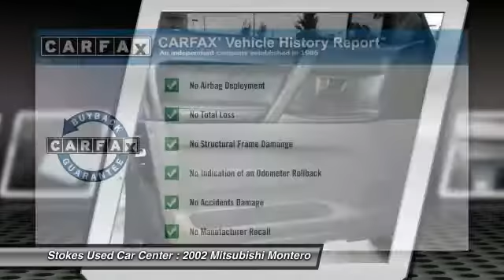2002 Mitsubishi Montero Beaufort SC 8397P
2002 Mitsubishi Montero Ltd

Montero Limited, 4D Sport Utility, 3.5L V6 MPI SOHC, 5-Speed Automatic with Sportronic, 4WD, Solano Black Pearl, and Charcoal w/Leather Seat Trim. Mitsubishi has outdone itself with this fantastic 2002 Mitsubishi Montero. It just doesn't get any better at this price! This spirited machine can turn the everyday driver into a gearhead as they experience a whole new kind of acceleration and exceptionally potent power. Stokes Used Car Center offers a new car buying experience when you purchase this used 2002 Mitsubishi Montero. All our vehicles are competitively priced using independent research provider, passed 120 point pre-sale inspection and come with FREE Carfax report. Partnered with many major lending institutions, we have the ability to offer financing for the BEST and WORST credit situations. Over 800 vehicles to choose from. Still thinking where to purchase your next vehicle?